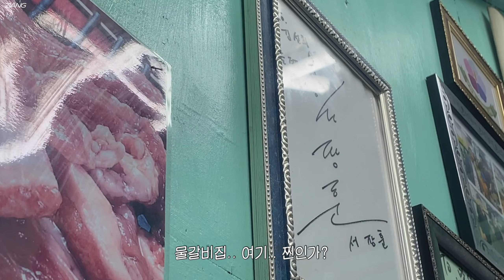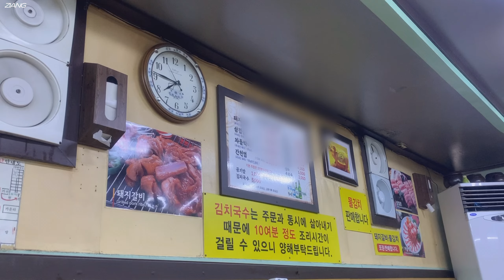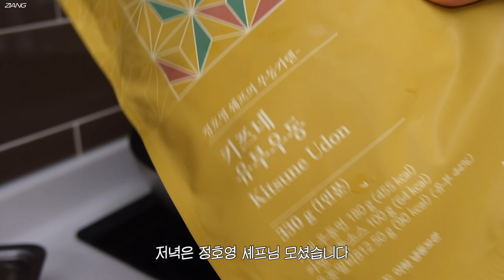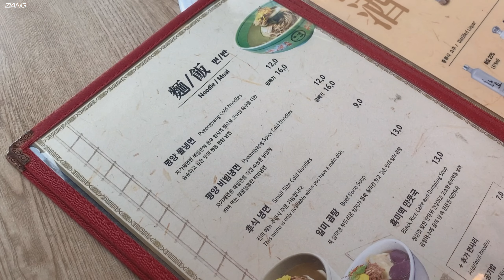vlog. 퍼스널컬러 충격 그 잡채.. 화장품 언박싱. 수원 갈비. 평양일미. 일상 브이로그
제가 웜톤이 아니라고요?.. 진단 받고 화장품 다 버린 일상 브이로그 🥲
수원 갈비 뜯고 평양일미 육수에(만) 빠진 날.

00:11 퍼스널컬러 진단
01:49 수원 물갈비 | 백반기행 명성돼지갈비
03:32 퍼컬에 맞춘 메이크업 제품 언박싱
05:12 애매한 똥손의 아이메이크업 | 페리페라 어 핑크 너 지금 라벤더하는
07:01 피자헛
08:14 정호영의 우동카덴 | 키츠네 유부우동
09:33 광교 평양일미